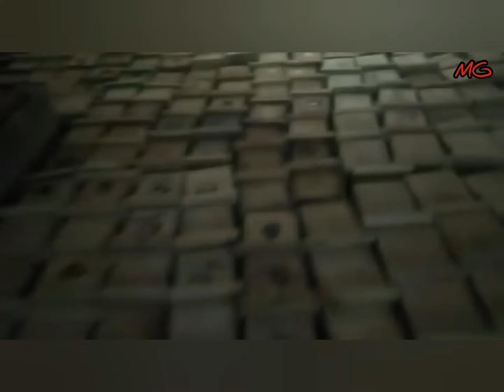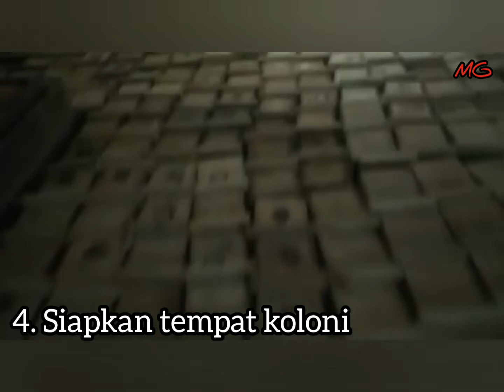4 LANGKAH AWAL MEMULAI BUDIDAYA LEBAH KLANCENG / TRIGONA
Inilah 4 langkah awal untuk memulai budidaya lebah klanceng .

bagaimana langkah2 untuk memulainya simak videonya sampai selesai semoga bermamfaat save madu Indonesia.